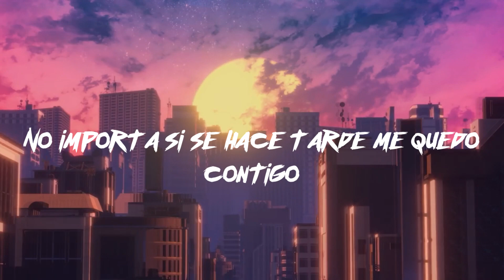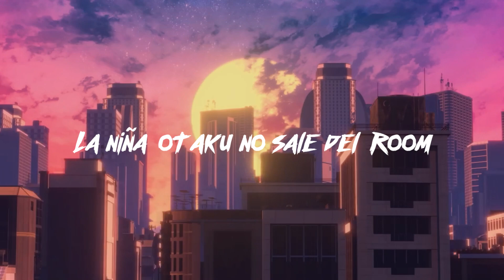Hunter - Otaku (Video Lyrics)